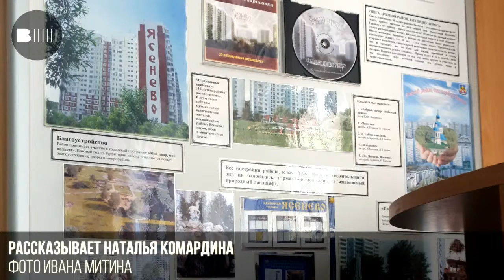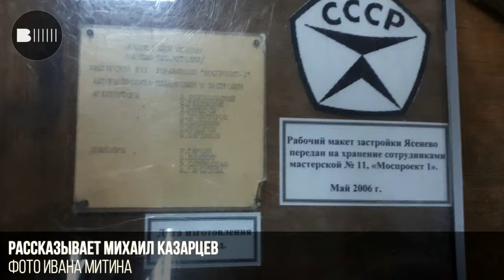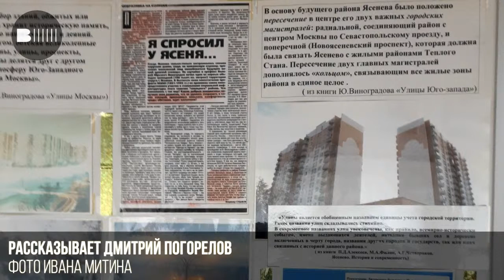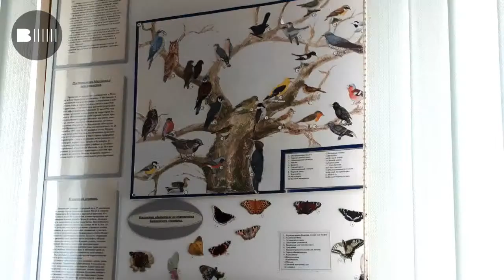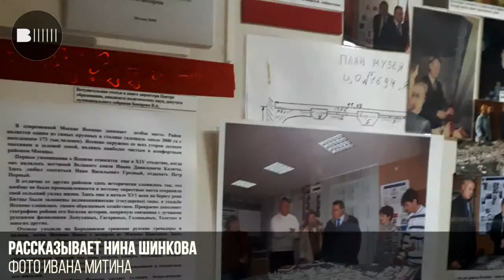Онлайн-экскурсия "Мое Ясенево", выпуск 8.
Через 10 минут отправляемся на экскурсию по Ясеневскому музею! Заинтригованы? Мы тоже!

Это восьмой выпуск нашей онлайн-программы, посвященный любимому району, и вести его традиционно будет Иван Митин -  неутомимый исследователь, наш коллега и ваш сосед!

Присоединяйтесь - старт 15 мая, ПТ, 18:00

Соавторами выпуска стали:
 Наталья Комардина,
Михаил Казарцев,
Дмитрий Погорелов,
Оксана Волошина,
Нина Шинкова.

А фотографии предоставил:
Иван Митин.

Подробную информацию о новых выпусках вы можете узнать на сайте КЦ "Вдохновение"

Еще никогда любовь к родным улочкам не чувствовалась так отчетливо и ясно!